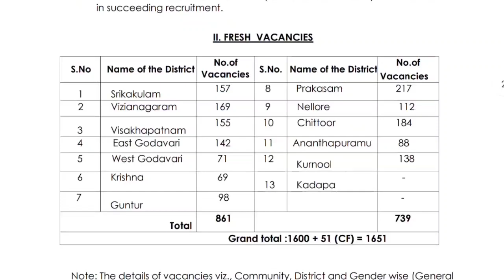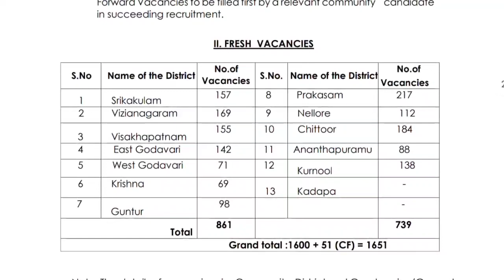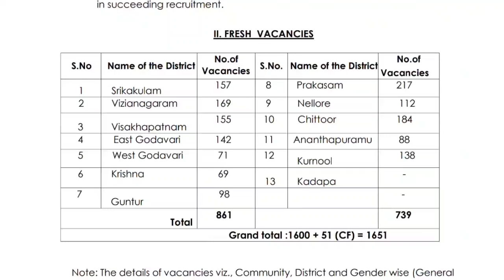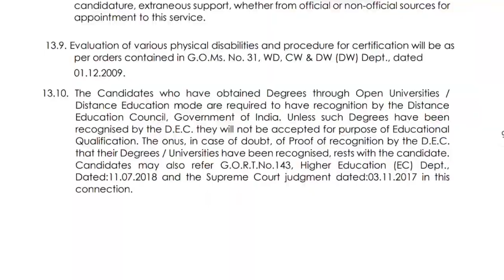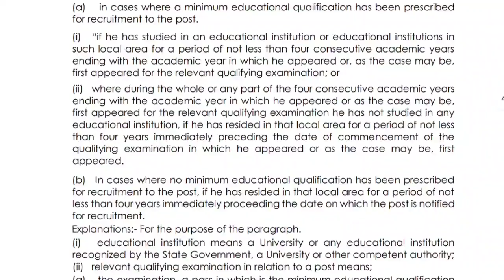AP Panchayat Secretary Notification 2022 | AP Panchayat Secretary Jobs In Telugu | Latest Jobs 2022